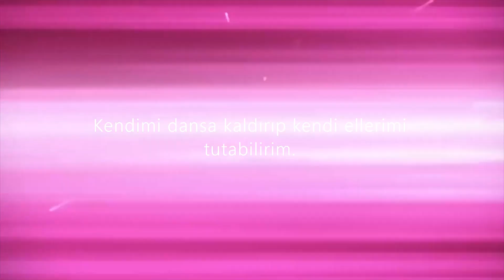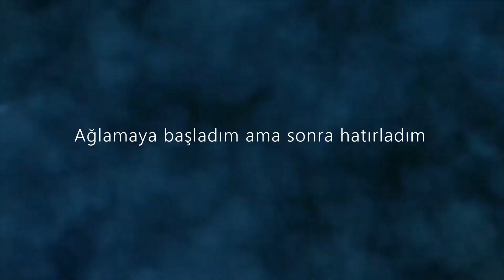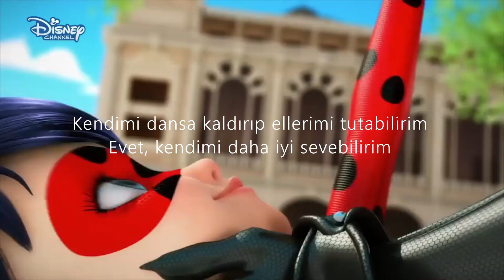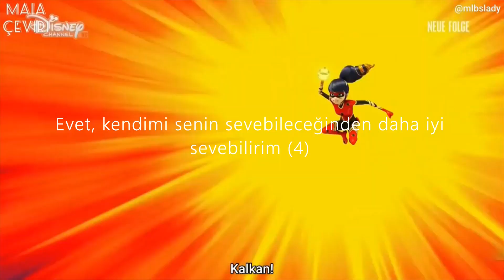Miley Cyrus - Flowers (Türkçe Çeviri/ Videolu)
Şarkı Sözleri:

Can love me better, I can love me better, baby (uh-huh)